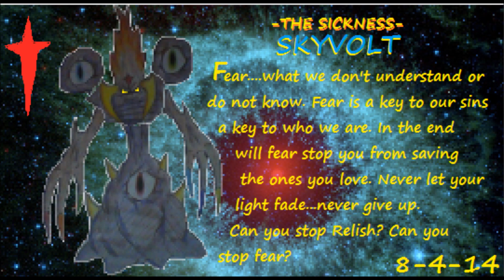SKYVOLT PREVIEW 2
Something to get you ready for the game. SKYVOLT!!! Where all your nightmare hide.